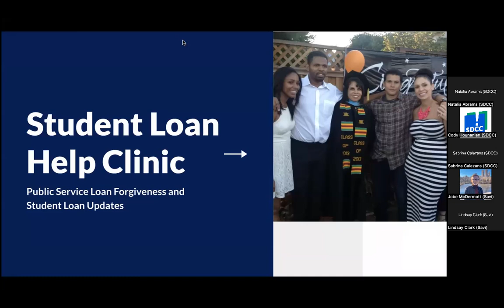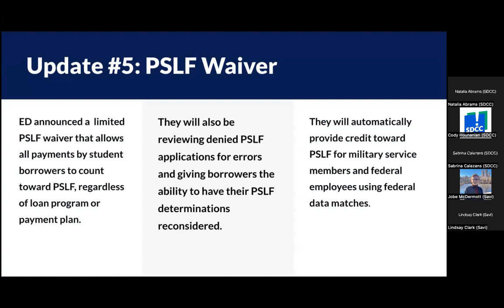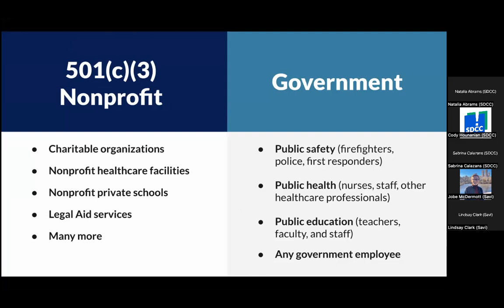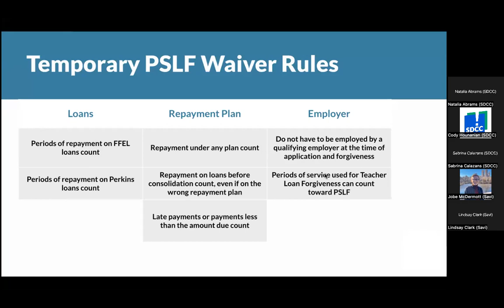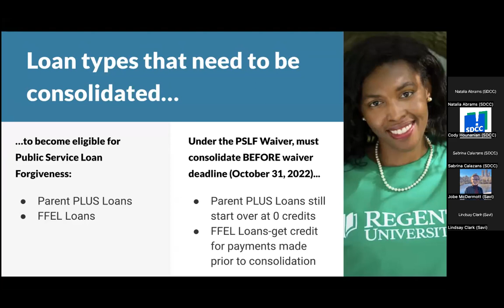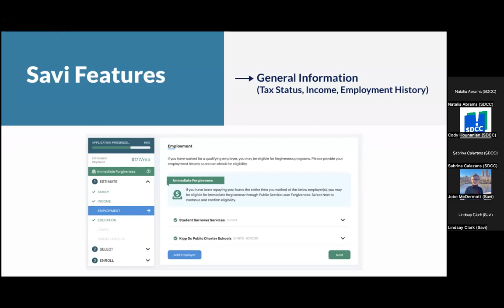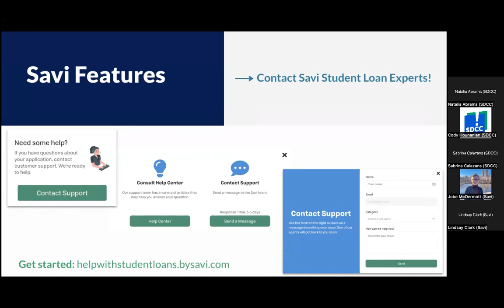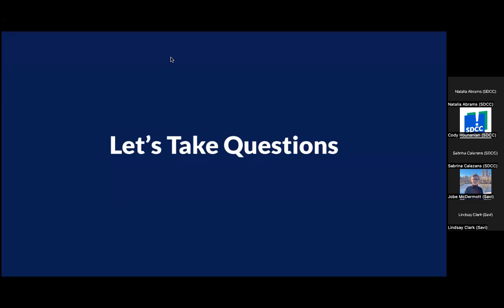Public Service Loan Forgiveness and Student Loan Repayment Updates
Join experts for an online workshop highlighting recent updates to Public Service Loan Forgiveness and other student loan repayment plans.